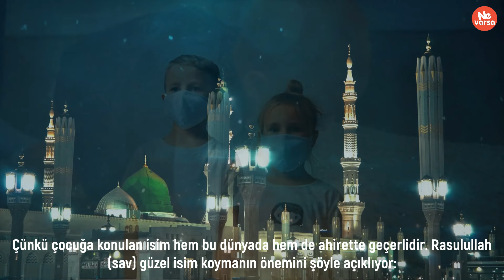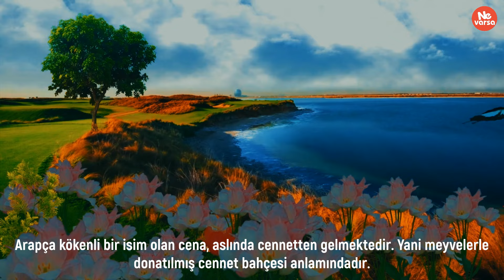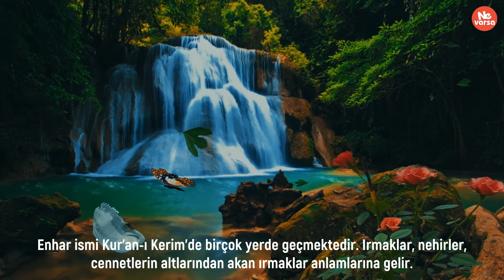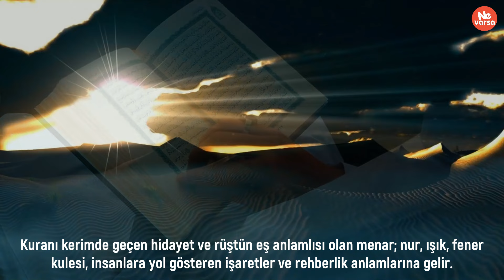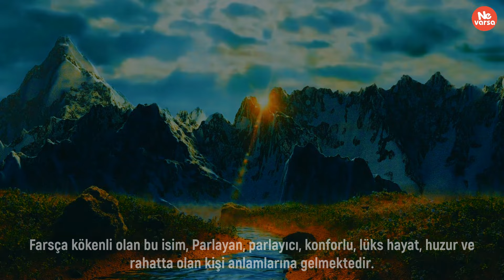YENİ! Henüz Duymadığınız Kur'an'da Geçen Kız İsimleri! En Güzel Kız İsimleri 2022 | 2. Bölüm!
Arkadaşlar Selamun Aleykum! Bu videomda bebeklerine Kur'an-ı Kerim'de geçen isimlerden koymak isteyen anne ve babalar için anlamları güzel olan ve henüz duymağınız kız isimlerinden bahsedeceğim.

Öncelikle dünyanın en güzel duygularından birisi evlat sahibi olmaktır. Bebeğinizin doğumundan sonra onun için en önemli şey ona nasıl hitap edeceğinizi belirleyen ve bir ömür boyunca herkes tarafından kullanılacak olan isimlerdir.
Kuranda geçen kız bebek isimleri, hayata ilk adımı atan kız evlatlarının dünyada olduğu kadar ahret yaşantısında da gururla taşıyabilmesi ve onu cenab-ı hakkın katında en güzel şekilde temsil etmesi açısından büyük bir itinayla araştırılmalıdır. Çünkü çocuğa konulan isim hem bu dünyada hem de ahirette geçerlidir. Rasulullah (sav) güzel isim koymanın önemini şöyle açıklıyor: “Sizler kıyamet günü isimlerinizle ve babalarınızın isimleriyle çağrılacaksınız. Öyleyse isimlerinizi güzel yapın.” (Ebu Davud, Edeb 69) Hiç kimse kıyamet günü Allah (c.c.)’ın hoşlanmayacağı isimle O’nun karşısına çıkmak istemez. Öyleyse gelin Kuranı Kerimde zikredilen ve güzel olan isimlere bir göz atalım.
1. Lina
“Mâ kata’tum min lînetin ev teraktumûhâ..”  Haşr 5
Lina, Kur'an-ı Kerim'de yer alan Haşr suresinin 5. ayetinde geçmektedir. Lina, yumuşak hurma ağacı anlamını taşımaktadır. Yani arapça kökenli olan bu Lina ismi, 'hurma' olarak tabir edilir.
2. Cena
“..ve cenel cenneteyni dân.” Rahman 54
Arapça kökenli bir isim olan cena, aslında cennetten gelmektedir. Yani meyvelerle donatılmış cennet bahçesi anlamındadır.
3. Ahlam
“Kâlû edğâsu ahlâm..” Yusuf 44
Bu isim hulm’ün çoğulu ahlamdır. Yani rüyalar, hülyalar, uykuda görülen şeyler ve akıl mânâlarına gelir.
4. Enhar
“..cennâtin tecrî min tahtihel enhâr” Bakara 25
Enhar ismi Kur’an-ı Kerim’de birçok yerde geçmektedir. Irmaklar, nehirler, cennetlerin altlarından akan ırmaklar anlamlarına gelir.
5. Nida
“..bimâ lâ yesme’u illâ du’âen ve nidâ” Bakara 171
Kur'an'ı Kerimde Bakara suresi 171. ayette geçen Nida, ‘Seslenme, ses verme, nida etme ve hitap etme sanatı’ anlamları taşımaktadır.
6. Fida
“..ve-immâ fidâen hattâ teda’a-lharbu evzârahâ..” Muhammed 4
Kuranı Kerimde pek çok yerde zikredilen Fidye (fidâ) kelimesi Arapça'da "bir kimseyi bulunduğu sıkıntılı durumdan kurtarmak için ödenen bedel" anlamına gelir. (hediye olarak vermek)
7. Daren
Osmanlıca kökenli olan bu isim, Ulaştıran, vâsıl eden, kavuşturan, getiren anlamları taşır. İlave olarak, Talihli, yumuşak huylu, hoş, kibar, narin ve misk çiçeği anlamlarına da gelmektedir.
8. Menar
Kuranı kerimde geçen hidayet ve rüştün eş anlamlısı olan menar; nur, ışık, fener kulesi, insanlara yol gösteren işaretler ve rehberlik anlamlarına gelir.
9. Selva
“Ve enzelnâ ‘aleykumu-l menne ve-s selvâ” Bakara 57
Kur'an-ı Kerim'de Bakara suresi 57. ayette geçen Selva, “Allah tarafından gönderilen kuş” anlamına gelir. Kelime anlamı olarak bal ve bıldırcın kuşu manasındadır.
10. Meva
“İndeha cennetul me'va” Necm 15
Kur'an-ı Kerim'de Necm suresi 15. ayette geçen Meva, sığınacak yer, mesken ve cennetin bir adı anlamlarını taşımaktadır.
11. Leyan
Farsça kökenli olan bu isim, Parlayan, parlayıcı, konforlu, lüks hayat, huzur ve rahatta olan kişi anlamlarına gelmektedir.

12. Serra
“Ellezîne yunfikûne fî-sserrâ-i ve-ddarrâ-i..” Ali imran 134
Kur'an-ı Kerim'de Al-i imran suresi 134. ayette geçen Serra, bolluk demektir. Bir diğer anlamı ise ferahlık, rahatlık ve saadet demektir.